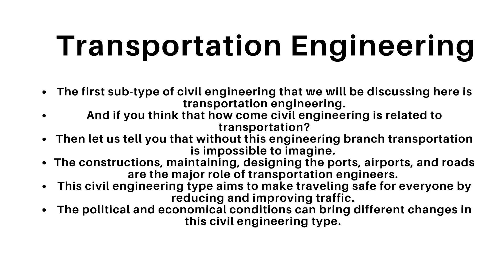A quick guide for Civil Engineering Course | Career in Civil Engineering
In this video, I have explained some civil engineering structures and explained them in detail. They were originally classified based on their function. And different types of Civil Engineering. If you looking for civil experts with excellent writing skills, real material, and 100% unique content to help with civil engineering please visit My Assignment Services official website given in below and hire and Experts grads.